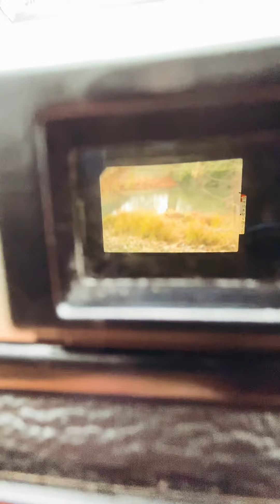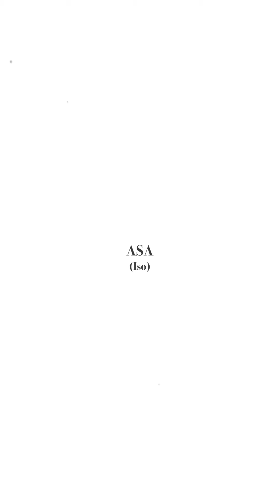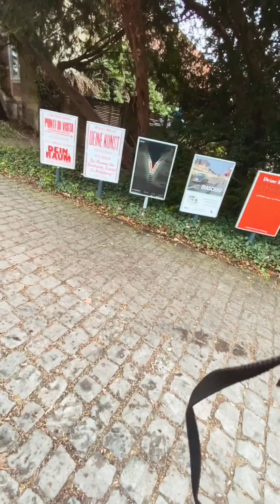Wie funktioniert analoge Fotografie? (Anfänger Tutorial von A-Z)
Im heutigen Video zeige ich euch wie man analog fotografiert. Wenn ihr weitere Fragen habt, schreibt Sie in die Kommentare :)

ich hab euch lieb, Paul